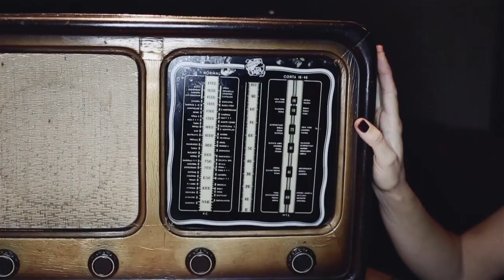MI ARMARIO EN RUINAS FOR KRACK WINTER'14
Video oficial de la primera colección de calzado diseñada por la blogger Esther, de Mi armario en ruinas, en exclusiva para Krack.

Esta colección, caracterizada por la combinación de materiales, está compuesta por varios modelos imprescindibles para este invierno, entre los que destacan los fantásticos stilettos lace up y los mocasines y botines con estampados con motivo animal.

+ INFORMACIÓN

Encuentra más moda y tendencias en nuestros perfiles sociales:

21buttons: krackonline

VIDEO: Cup of couple

MAQUILLAJE Y PELUQUERÍA: María García

AGRADECIMIENTOS: Fox Bar & Restaurant